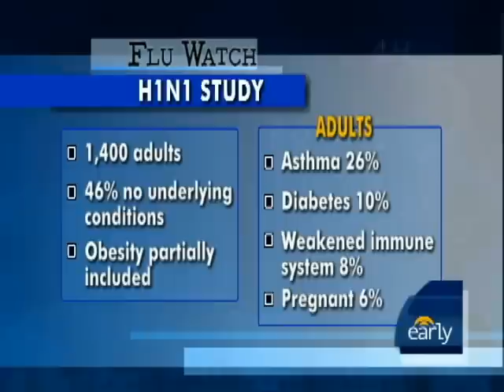H1N1: Nasal Spray or Injection?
Dr. Jennifer Ashton spoke to Maggie Rodriguez about a disturbing new study of severe cases of H1N1, and the differences between the injection and nasal spray vaccinations.